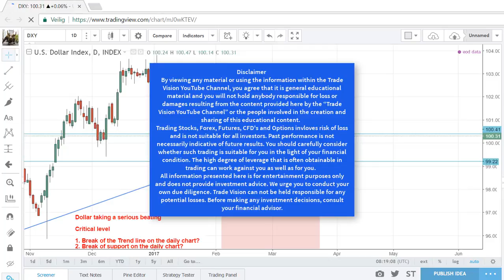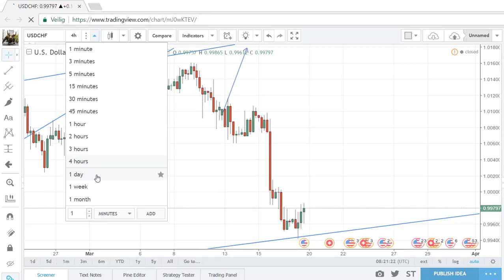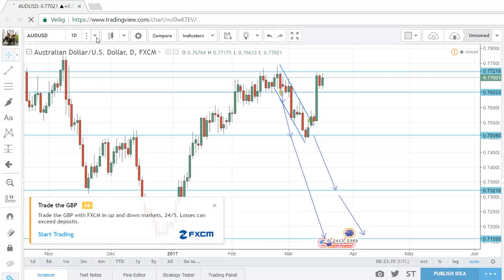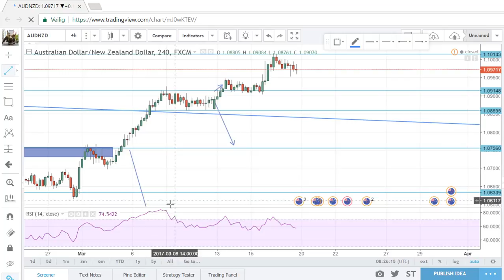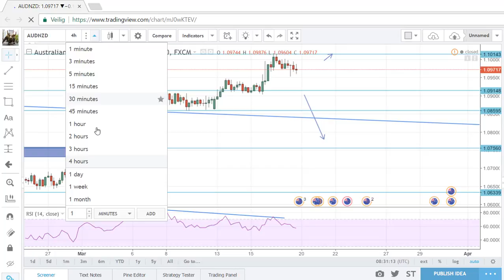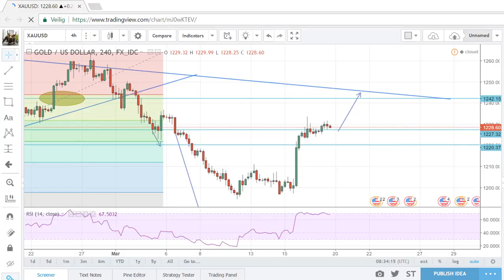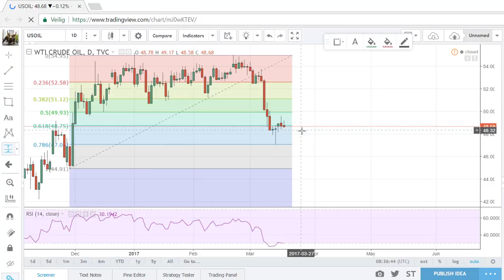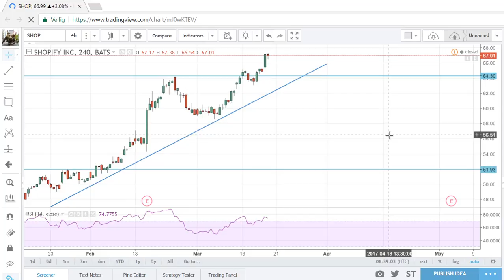18-03-2017 Weekly Review DXY, USDCHF, AUDUSD, AUDCHF, IBM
My worst week in 2017 so far because of the huge Dollar sell off. Didn't anticipate this move at all so good positions turned bad and bad positions turned worse...